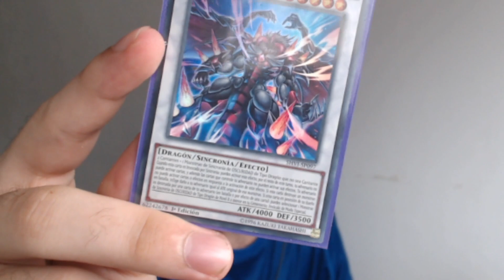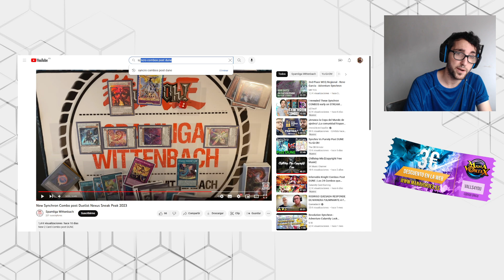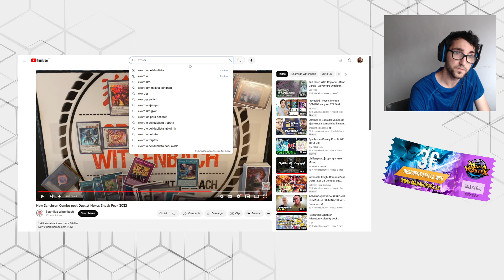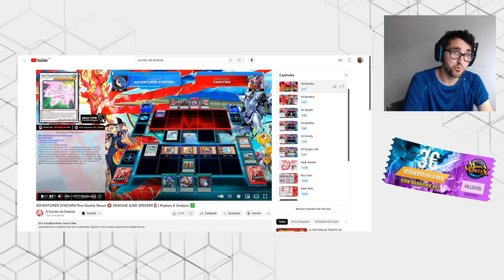ESTA CARTA NO DEJA JUGAR A YUGIOH